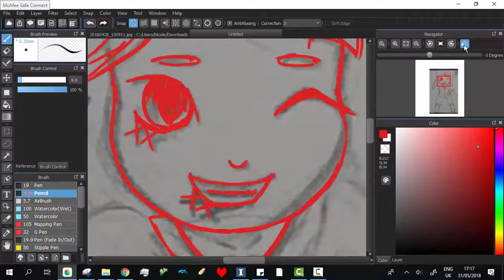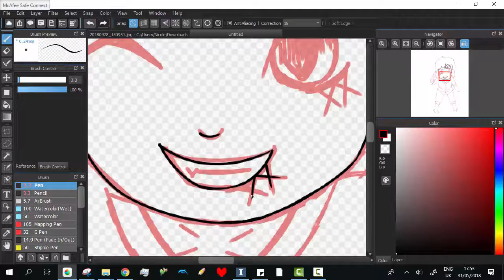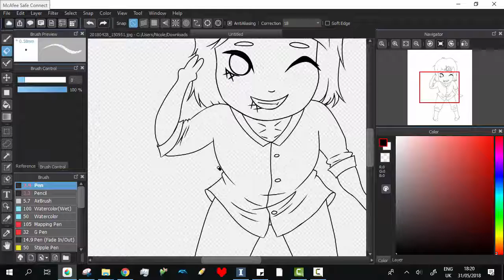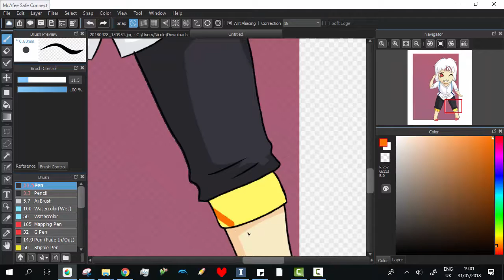Juuzou Suzuya chibi speedpaint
I made a bunch of sketches of little chibis of my comfort characters, and I liked how this sketch turned out so I finished it
I'm actually not used to doing thick lines so I kinda struggled with the linework a bit